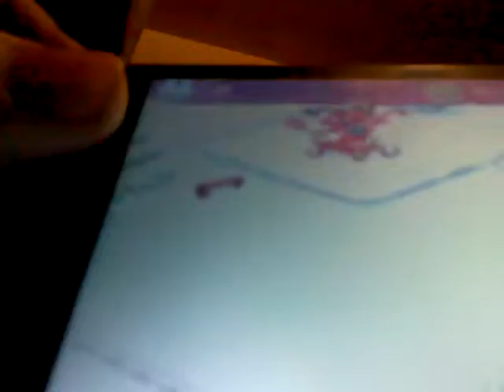Lets Play Christmas Monster Part 5 - Green Zombie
We also got a Baby Mr.Pumpkin!